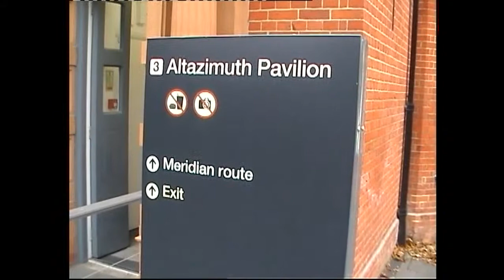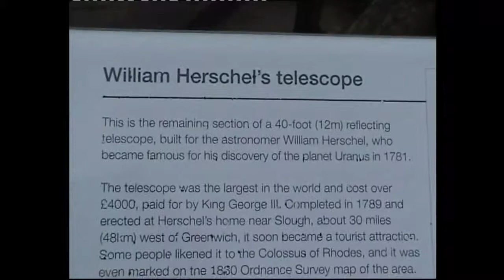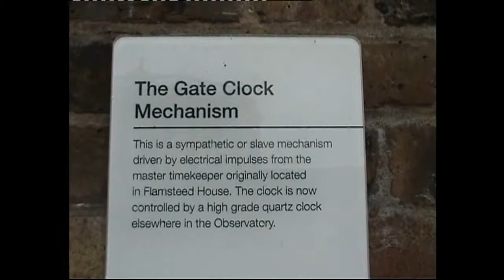12-11-10 - London Planetarium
12-11-10 - London Planetarium
You can follow me via Twitter @TDarkReaperW